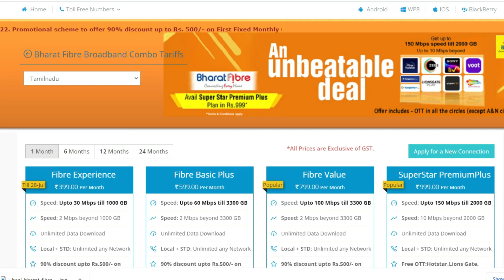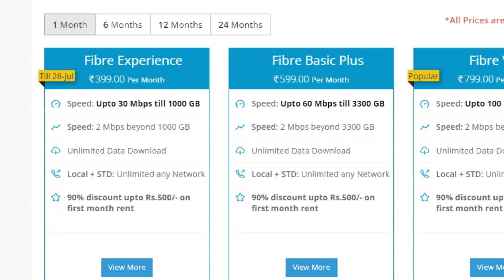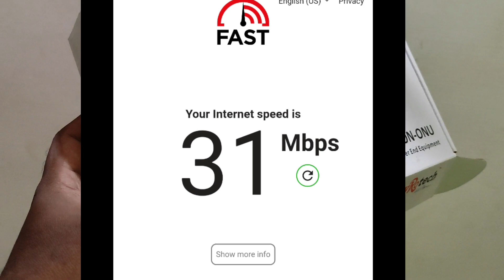Best Modem for Bsnl Fiber Broadband Tamil | Best Router for Bsnl Fiber Connection in Tamil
best router for bsnl fiber tamil | bsnl fiber tamilnadu | bsnl fiber modem price tamil | bsnl fiber Router price tamil | syrotech router review tamil | bsnl ftth modem tamil